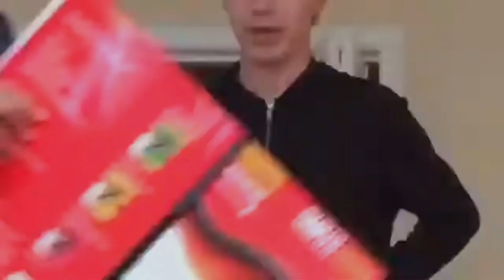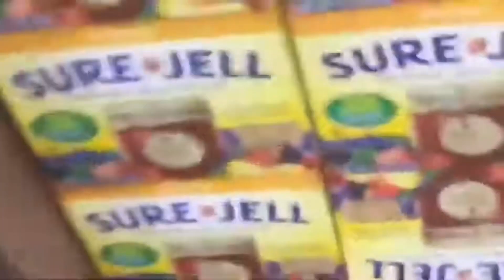Alex Vlogs: Blonde Days 2017-2018